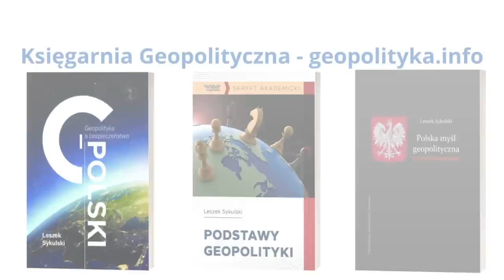672. Stoltenberg w Kijowie, Ławrow w Brasilii